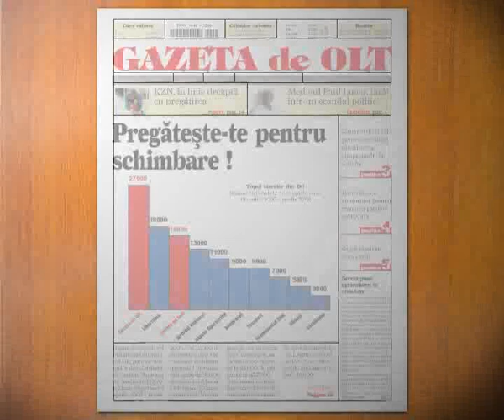Descopera noua Gazeta de Olt